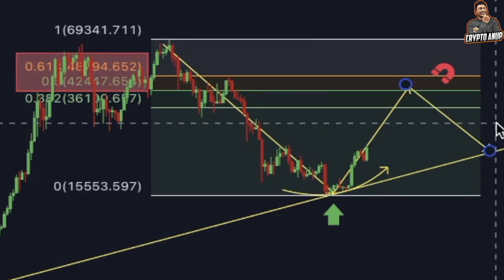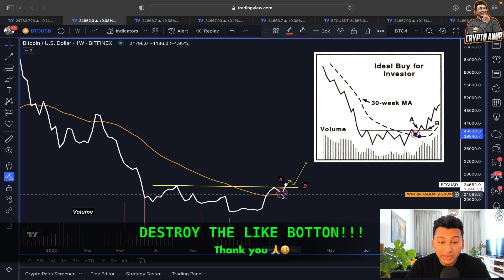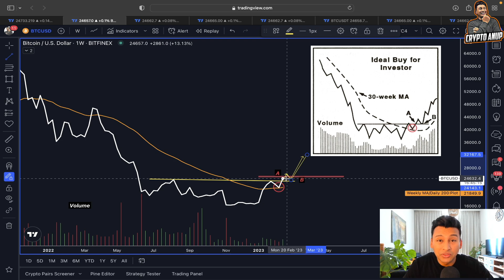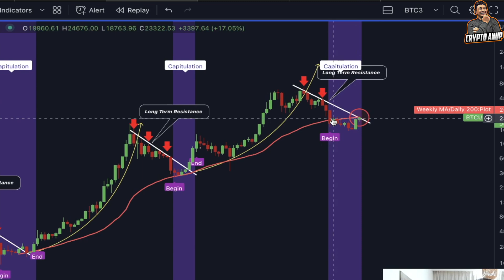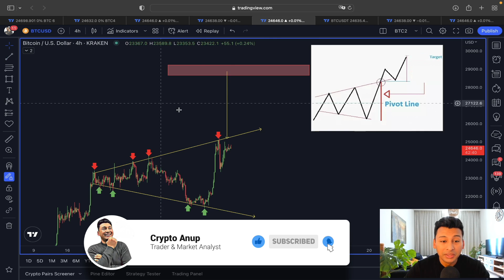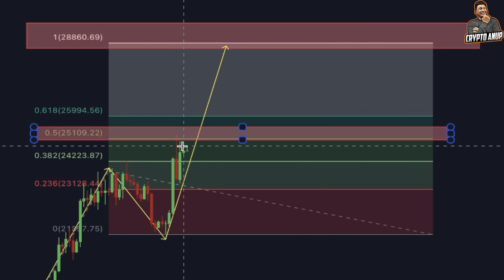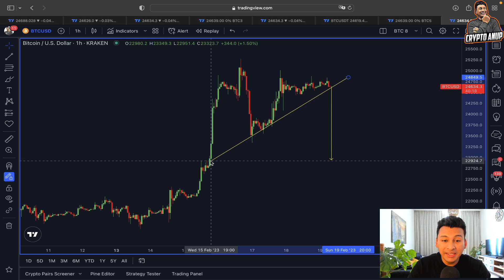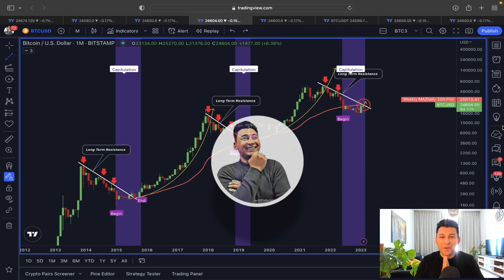BITCOIN: 99% WILL FALL FOR IT!!!!!!! [pls don't ignore!!!!]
👈 (click here.

⏰ Time Stamps ⏰
00:00 Bitcoin Intro